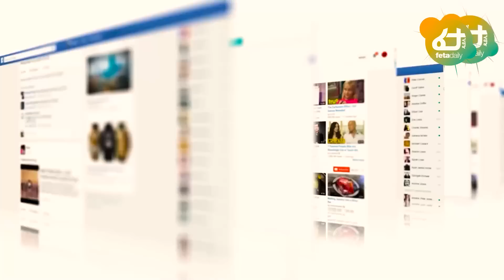Ethiopia - የልዩ ሀይል መሪዎች የባህዳሩ ምክር፣ መንግስት ስለህወሓት ትጥቅ አመነ፣ እነጌታቸው በአዲስአበባ እየወሰኑ ነው፣ ከኡጋንዳ የመጣው መልዕክት